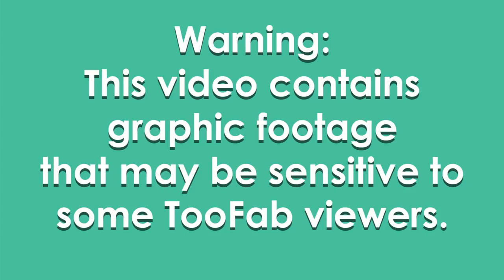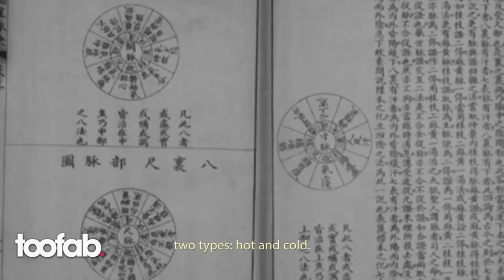First Look at Lisa Vanderpump's "Road to Yulin" Documentary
TooFab has an exclusive look at Lisa Vanderpump's harrowing documentary, "The Road to Yulin," which includes raw footage from China's Yulin Dog Meat Festival. The ten-day event sees the torture, killing and eating of tens of thousands of dogs every year.